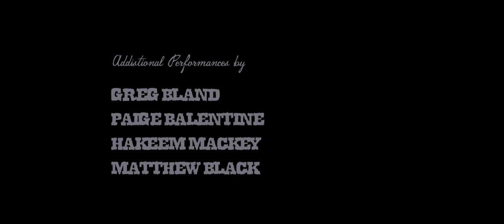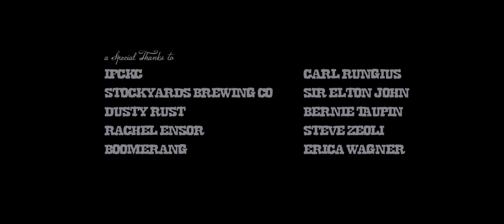EPIPHANY AT THE HONKY CHATEAU (Short Film)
Sam and Levi have been friends since they were kids. But late one Halloween night they may discover that even the closest of friends have their secrets.

Camera: Red Scarlet-W
Lenses: Nikon Nikkor AIS
Mic: Rode VideoMic Pro
Recorder: Zoom H4N

Graded with Film Convert